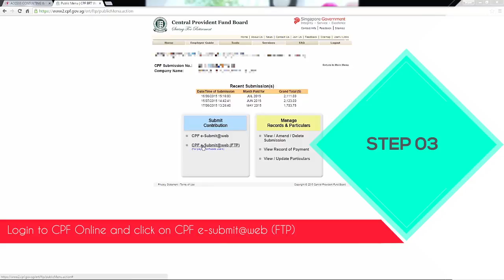HReasily CPF Submission